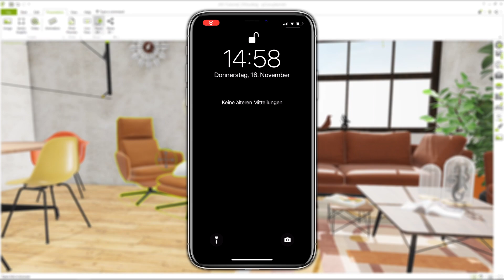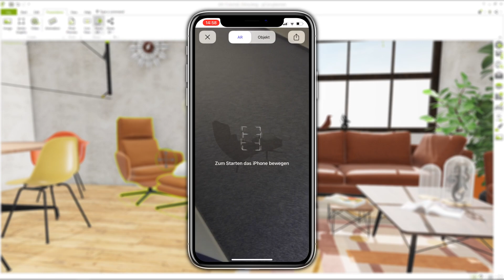Share AR content | pCon.planner Tutorial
You can immediately understand and interact with products when they appear life-size in your own environment. Engage your customers by exporting models directly from pCon.planner into AR and make them playful to experience!

0:00 Intro
0:20 Choose cloud service
0:41 Share AR content
1:03 Use AR content
1:17 Outro

On our website you can download the latest version for free and try the functionalities yourself: